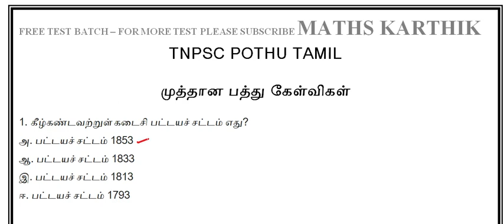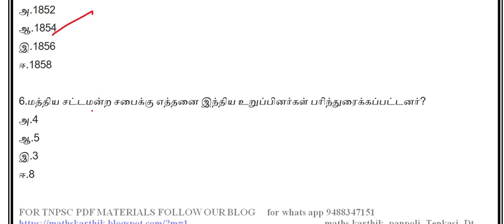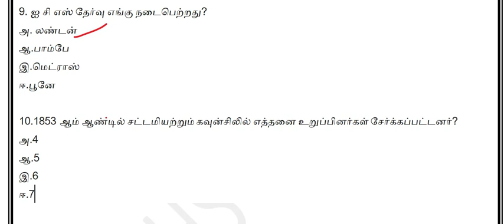TNPSC/TNTET/TNUSRB --DAY 13 -10 QUESTIONS maths karthik